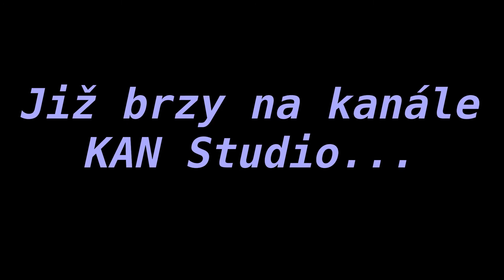LPS Neděle ztráty (upoutávka)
Menší upoutávka na trochu větší filmík, který by měl vyjít na začátku prázdnin. Doufáme, že se budete těšit! :)